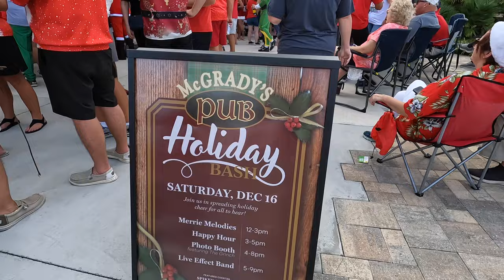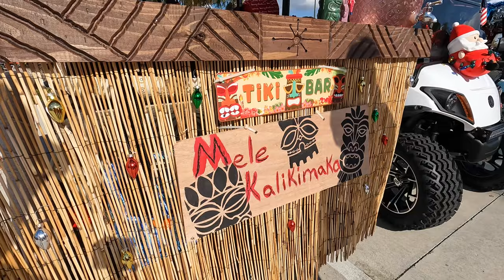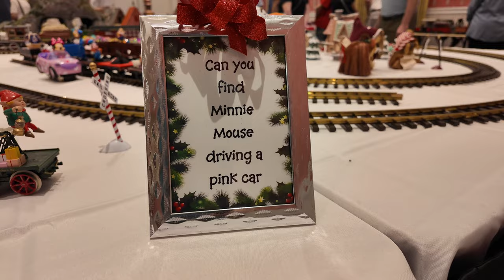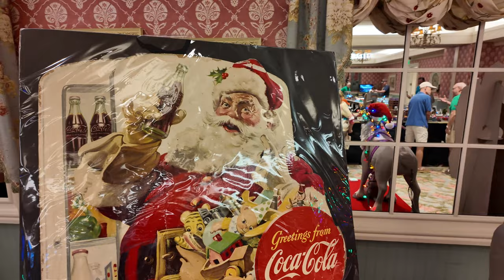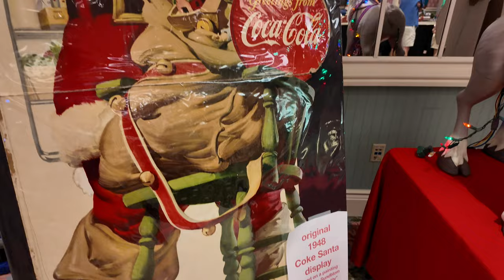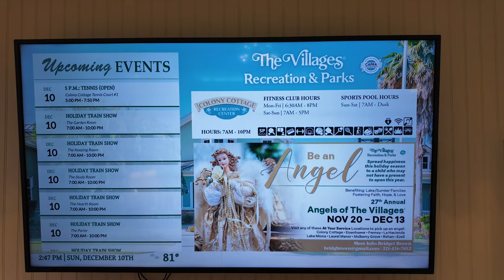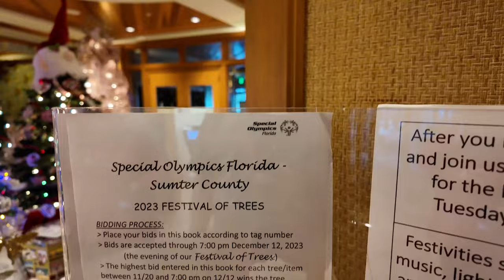Santa Con South | The Villages Florida Christmas (Blues Brothers, Golf Carts, Trains & Trees)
Join us for Santa Con South (SantaCon South) 2023 in The Villages Florida at Sawgrass Grove. The Blues Brothers gets the party started for all the Awesome and Cheerful Villagers dressed up like Santa, Mrs Clause, The Grinch and Cousin Eddie. The Villages Christmas Golf Cart Parade as they head to Brownwood Square and Ednas On The Green. We also check out The Villages Model Railroad Club’s Christmas Model Train Show at Colony Cottage Recreation and the Festival of Trees fundraiser Christmas Tree display at The Waterfront Inn at Lake Sumter Landing. See description below for useful links.

Thanks!
Michael & Tiffany
M&T ❤️ TVE

⬆️ Travel & Theme Parks
⬆️ Value & Variety
⬆️ Experiences & Expenses

❤️ Amazon Shop
🎥 Main Vlog Camera
🚙 Dash POV Camera
📸 Secondary Vlog Camera

🏠 Things for our Home
🚙 Golf Cart Gadgets & Accessories
🚲 eBike Helmets & Stuff

Save $200 on a new Golf Cart from Hidden Creek Golf Carts! Just tell Ray (owner) and his folks at Hidden Creek Golf Carts in Wildwood (or any of their 4 locations in Florida) that you saw one of our videos (before you purchase).

THE VILLAGES® is a registered trademark of Holding Company of The Villages, Inc. Michael and Tiffany TVE  is not affiliated with, or sponsored by, Holding Company of The Villages, Inc. or its affiliated entities. SAME DISCLAIMER for Walt Disney World, Universal, Tesla, etc. etc. etc…